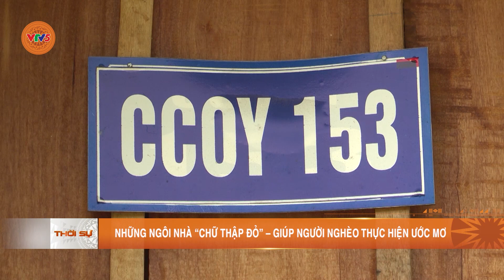NHỮNG NGÔI NHÀ “CHỮ THẬP ĐỎ” – GIÚP NGƯỜI NGHÈO THỰC HIỆN ƯỚC MƠ | VTV5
Thời gian qua, nhiều gia đình nghèo đã dọn về sống trong các căn nhà mới, khang trang, sạch sẽ và chứa chan nghĩa tình. Đó là hiệu quả của chương trình nhân ái xây dựng “Nhà chữ thập đỏ” cho người nghèo mà Hội Chữ thập đỏ tỉnh Quảng Trị đã triển khai nhiều năm nay.